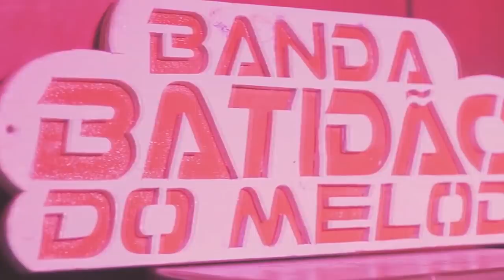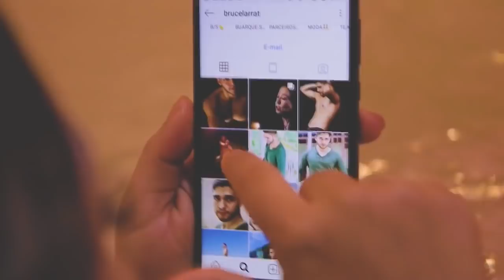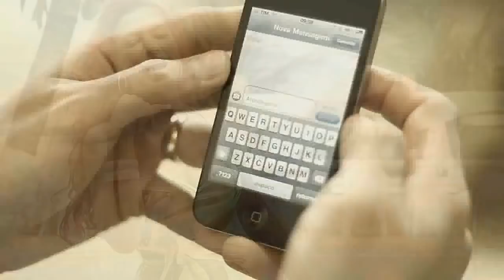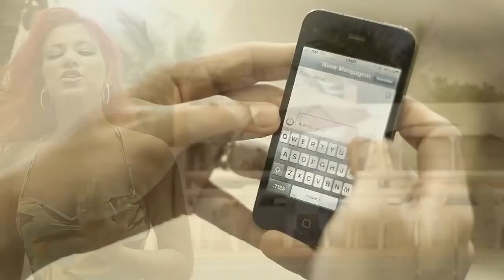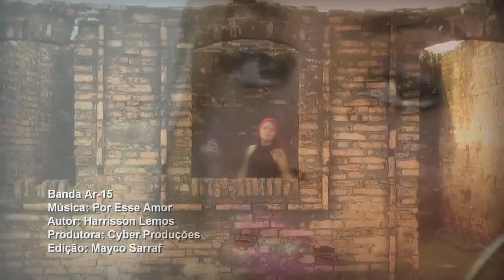TECNO MELODY - VIDEOS CLIPES SÓ AS MELHORES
OS MELHORES CLIPES DE MELODY, COMEÇANDO PELAS ATUAIS TERMINANDO PELAS MARCANTES

FIQUE POR DENTRO DAS NOVIDADES E DOS LANÇAMENTOS

MUSICAS
01-Viviane Batidão  - Chumbo Trocado 0:00
02-REBECA LINDSAY - PODE CHORAR 3:18
03-Viviane Batidão - Olha Bem Pra Mim 6:14
04-Batidão do Melody - Agora quer volta 9:47
05-Anny Lopes - Beijos 12:26
06-VIVIANE BATIDÃO - O Jogo Virou 16:06
07-BATIDÃO DO MELODY - SOZINHA 18:48
08-BANDA AR-15 & M-SYNCK - TATUAGEM  21:08
09-BRUNO & TRIO - Super Herói 24:34
10-ANJOS DO MELODY - DIGO ALÔ 27:26
11-Viviane Batidão - Grito Seu Nome 30:12
12-Batidão do Melody - É Dizer Adeus 33:05
13-Banda Batidão - Guerra de Amor 34:49
14-BANDA AR-15 - POR ESSE AMOR 38:11
15-Banda AR-15 - Só pra te amar 40:46
16-OS BROTHERS - A DISTANCIA   42:59
17-BRUNO & TRIO - criança perdida 45:51
18-BRUNO & TRIO - ISSO É AMOR 49:31
19-BANDA MSYNCK - AMOR VIRTUAL 52:58
20-BANDA 007 - FESTIVAL DO CAMARÃO 55:21